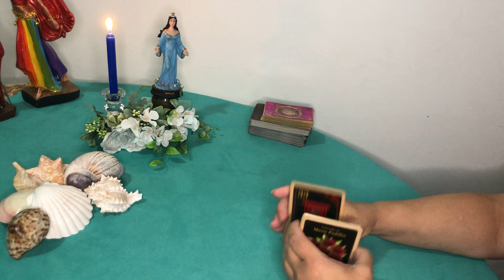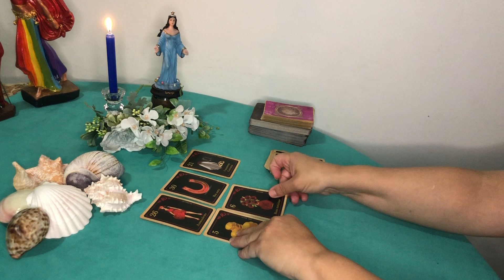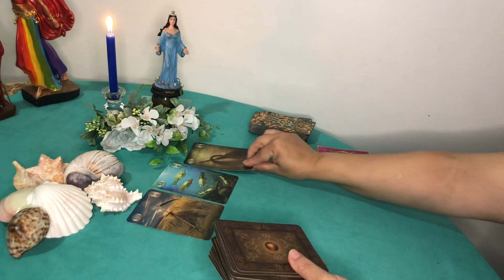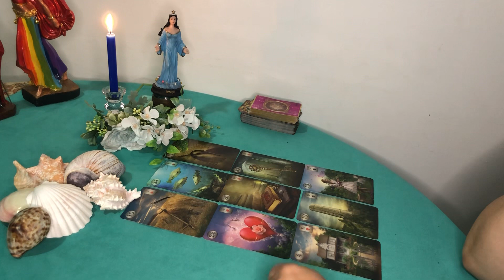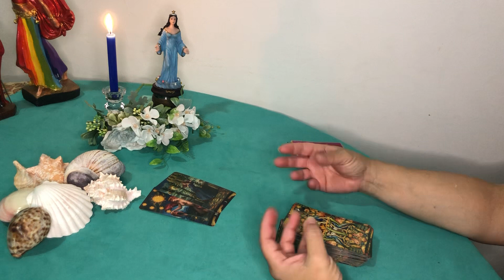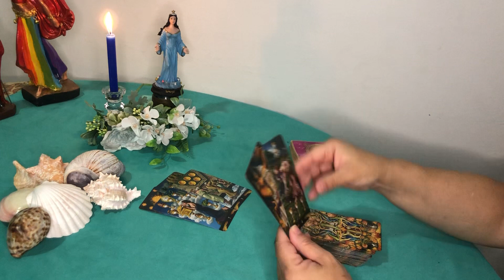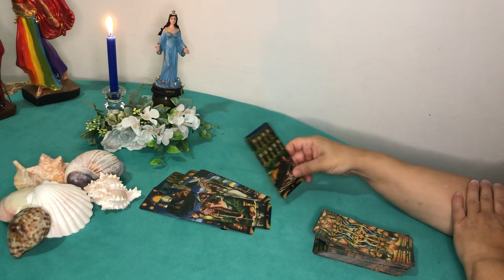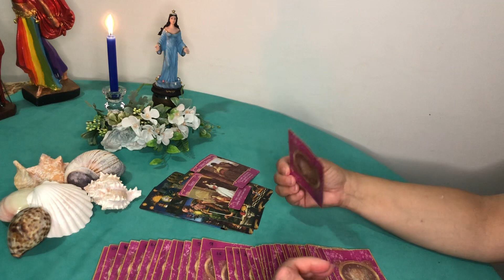LIBRA ♎️ AMOR 🧡 DEZEMBRO// IEMANJÁ e os acontecimentos para sua vida amorosa 🧡🥰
Esse vídeo é uma leitura para vida amorosa,signo de Libra ♎️ ♥️leitura para o mês de dezembro 🥰

Gratidão 🙏